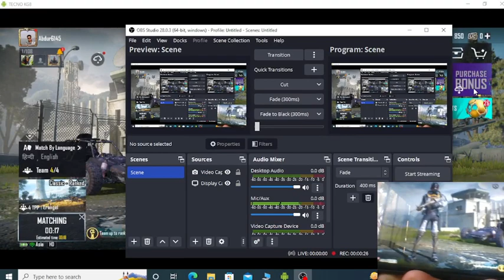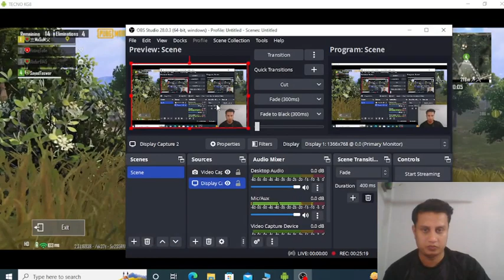Pubg Mobile gamepaly After Update